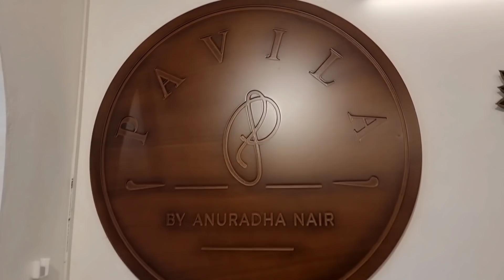PAVILA യുടെ കുറച്ചു വിശേഷങ്ങളും ഒരു കുട്ടി MAKEUP ഉം || Simple Everyday Makeup & Visiting PAVILA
PAVILA By Anuradha Nair
(Working hours: 10am to 6pm
Monday to Saturday )

✿ Take care !! Love to all !!:) :)